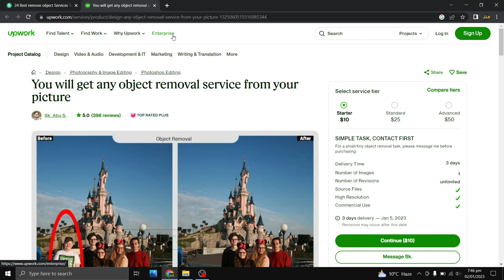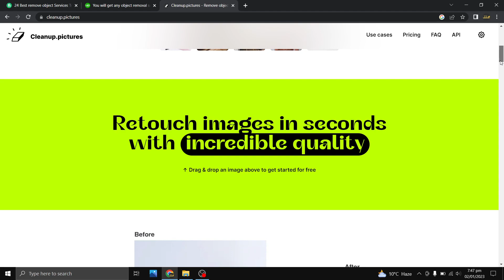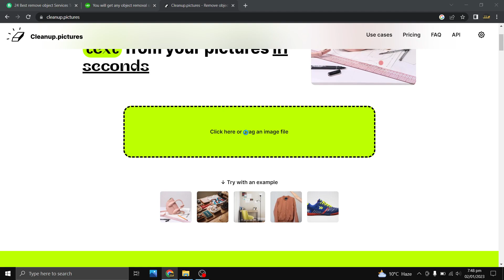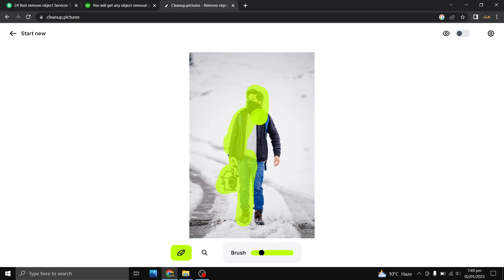How to earn money removing objects from pictures using free online tool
In this video, we will learn how to remove objects from pictures using free online tool
How to remove objects/ Persons from photos using online tool and earn money
Remove object using AI tool